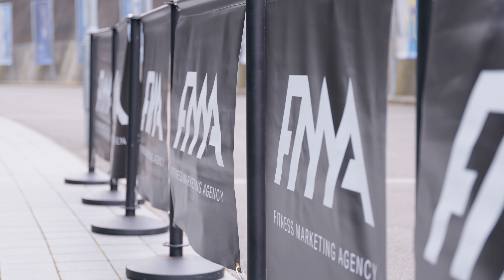Fitness Marketing Agency Client-Only Event July 2024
Last month over 200 of the most successful gym owners in the fitness industry joined us at the AMEX Stadium, Brighton. Why? Because they seize every opportunity to learn and grow

Three times a year, fitness marketing agency hosts exclusive, invite-only events at elite venues. These aren't just meetings-they're game-changers. We give gym owners the tools to build stable, scalable, and wildly successful businesses.

Here's the cold, hard truth...

Success leaves clues. The gym owners who take time away from their daily grind to learn the latest, most effective strategies are the ones who enjoy more financial and time freedom. They're not stuck in the past X
Don't be left behind. If your business systems haven't evolved in the last 12 months, you're bleeding money.

It's time to become an early adopter. Stay ahead of the curve, implement cutting-edge systems, and watch your profits grow.

Not every business owner is a leader. Too many business owners are spending everyday tackling the weeds in their business - burning themselves out doing day to day tasks.

A leader delegates these tasks, allowing them to focus on moving the needles - maximising revenue and profits.

Where to follow FMA?